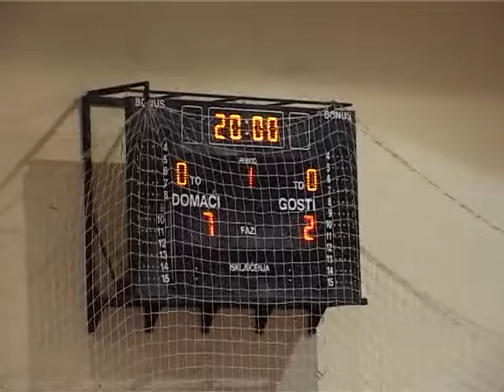Futsal: Partenon Palanka- Raška